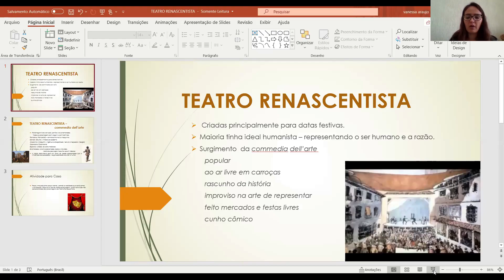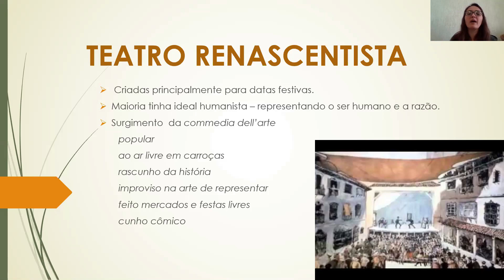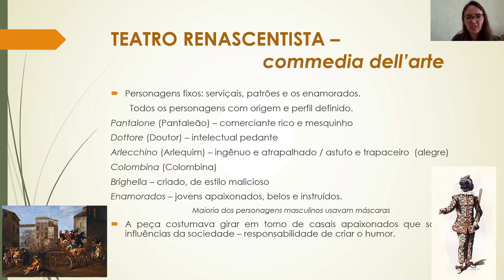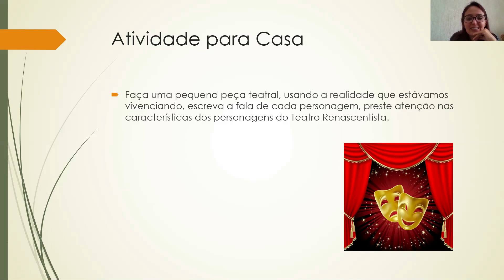7 ANO - TEATRO RENASCENTISTA - 06/05